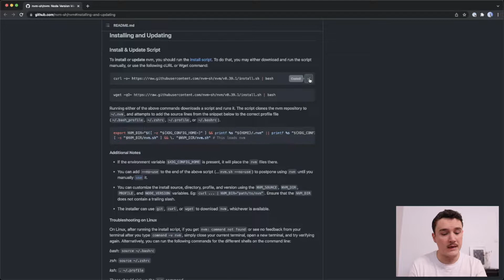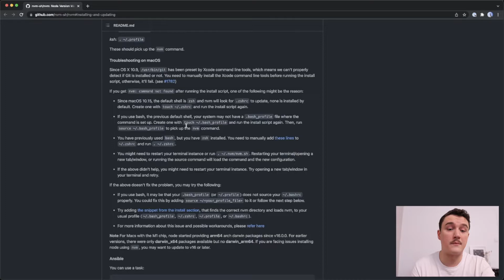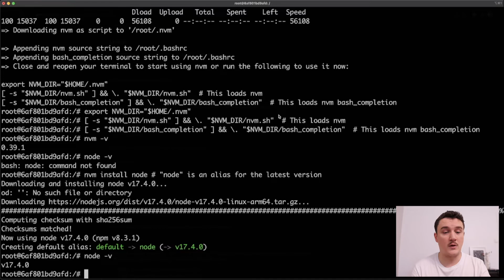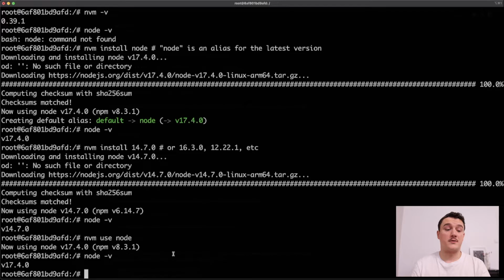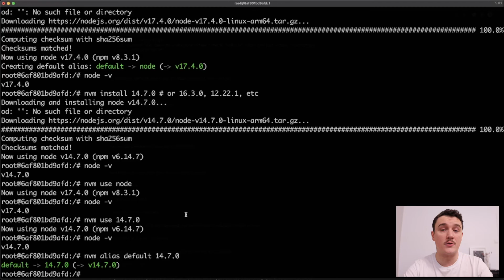How to Install Node the CORRECT Way 2022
How to install node is the question we all face when working with new computer for example. When we are developing, we might need multiple versions of node to e.g. test out how our application works on specific versions.

In this video I will teach you how to install node with NVM (Node Version Manager). NVM makes installing node super easy and changing between node versions as easy as just running one command.

Timestamps
00:00 Node Version Manager
00:56 Node vs NVM
01:47 Troubleshooting NVM installation
02:54 Install Node with NVM
03:33 Install different version of Node
04:20 Change between node versions easily with NVM
04:56 How to set default version for node with NVM